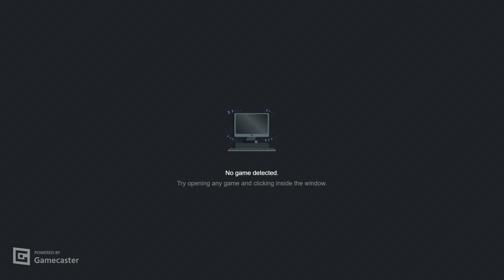DOOM II - Capybara - MAP 09 (Kawaii 808) - UV-Max in 9:55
Short, but really great and fun map to play made by Danlex. When i was playtesting this one i really liked it too so i decided to max it.

Most of the fights are actually really pleasent and not that hard to figure out but the last fight can get tricky so the invulnerability secret really comes in handy there.

Overall a very good short map. Good job Danlex :)